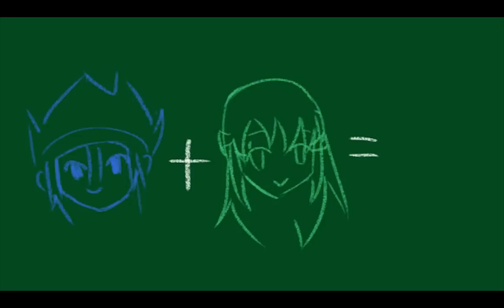Renato Cavalcanti - Pomar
Videoclipe (em animação) da música Pomar de Renato Cavalcanti.

Animação: Vii Zedek